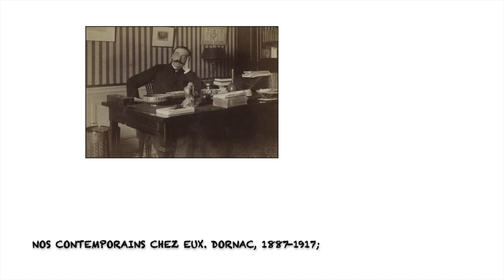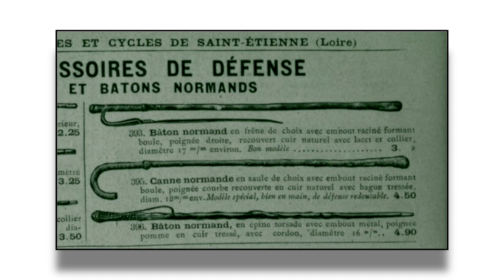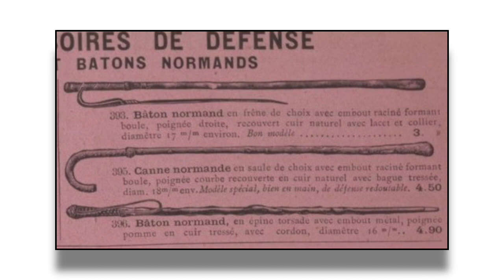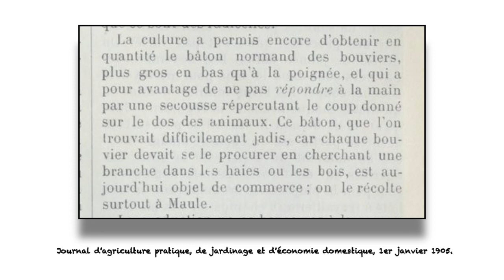Une canne normande (de défense). La réclame martiale de SuperFab !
Une canne de défense 2, c'est le résultat d'une enquête de SuperFab sur un objet totalement oublié et ô combien dangereux ! Asseyez-vous. Prenez un bon café ou un bon thé et profitez de ces quelques minutes avec moi.

Et n'oubliez pas que NOUS sommes la culture française. Alors, n'hésitez pas à partager.